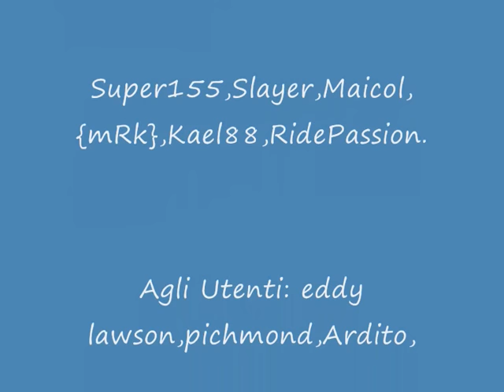Cagiva Mito by Mito Evo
Cagiva Mito Ev. by Mito Evo. (Nick by CMC, Cagiva Mito Italia)

...Video della mia CagivaMitoEv 1999, con tutte le modifiche dal 2003 al 2008 (La YamahaR6 che si vede nell'ultima foto è sempre la mia..,degna sostituta della Mito)...Il doppio scarico era artigianale...sostituito poi con una arrow + artigianale sp 95...l'ultimo scarico invece è un DLR. Cerchi e forcellone verniciati color oro, con dischi freno Braking e tubi aeronautici, serbatoio e parafango verniciati, sellino rifoderato, sottocodone e paracatena verniciati con il tricolore italiano...e tante modifiche ancora, sia estetiche che meccaniche.

Nel 2012, è la Yamaha R6 è stata venduta e nel 2016, ho realizzato un altro mio sogno: La BimotaDB7 Black Edition / SP.
.Per me, è ed rimarrà sempre la più bella 125 mai fatta!!!
Ancora è in mio possesso.